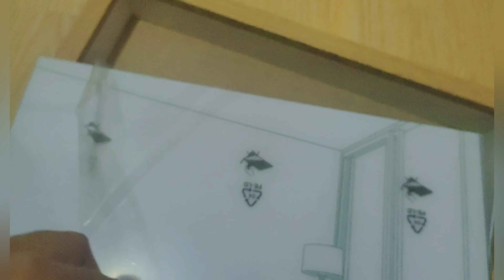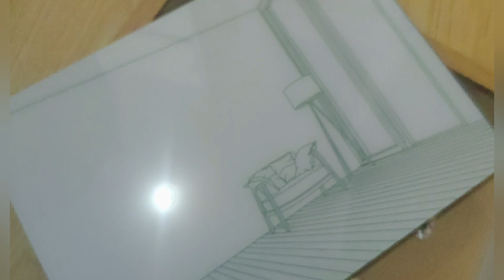Amazing Shopee Finds: Led Light Painting Lamp